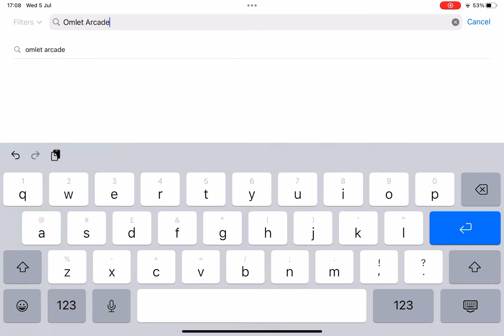My reaction that is the Omlet Arcade got revmoved on App Store.